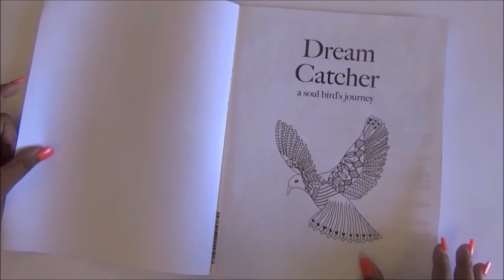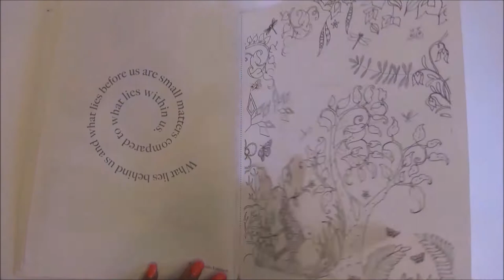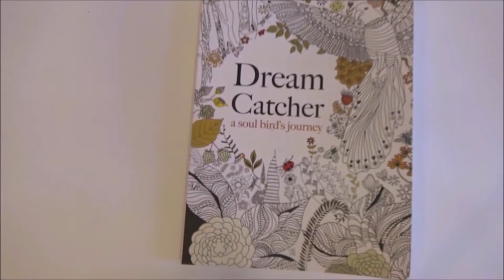Adult Coloring Book Flip Through - Dream Catcher a Soul Birds Journey